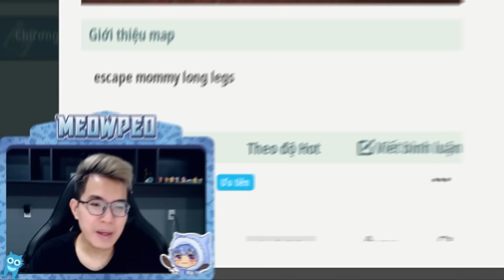MINI GAME: GIẢI MÃ THOÁT KHỎI MOMMY SIÊU MẠNH TRONG MINI WORLD